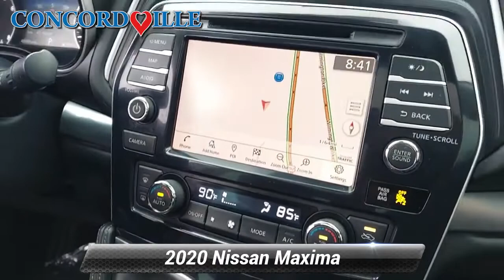Certified 2020 Nissan Maxima SL, Glen Mills, PA X211005A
Concordville Nissan

452 Wilimington Pike Rt 202 South

Certified. 2020 Nissan Maxima 3.5 SL 2020 Nissan Maxima 3.5 SL in Brilliant Silver Metallic, *NISSAN CERTIFIED*, *NAVIGATION*, *BLUETOOTH*, *HEATED SEATS*, *LEATHER*, *SUNROOF*, *USB*, *SATELLITE RADIO*, *BACK UP CAMERA*, *BLIND SPOT MONITOR*, APPLE CARPLAY/ ANDROID AUTO, BOSE AUDIO.Nissan Certified Pre-Owned Details:* Transferable Warranty* Warranty Deductible: $100* Limited Warranty: 84 Month/100,000 Mile (whichever comes first) from original in-service date* Vehicle History* Roadside Assistance* Includes Car Rental and Trip Interruption Reimbursement. 3 month SiriusXM trial subscription.* 167 Point InspectionPriced below KBB Fair Purchase Price!20/30 City/Highway MPGAwards:* JD Power Automotive Performance, Execution and Layout (APEAL) Study, Initial Quality Study (IQS)

[RLVID:8735:461e672f74082dea:d7c54e9fb8494d81:1]